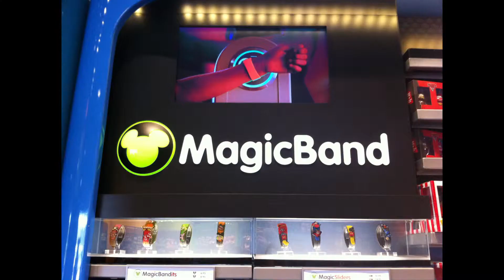FinTech Forward - Technology Interviews at BAI Retail Delivery 2014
Hear from leading retail bankers on why technology matters, what their biggest tech challenges are, what emerging technologies excite them, what technologies they plan to buy in 2015, and more!